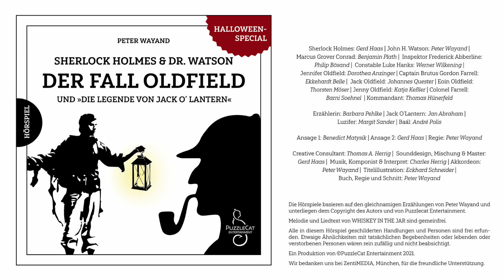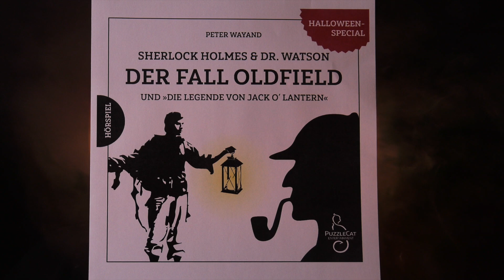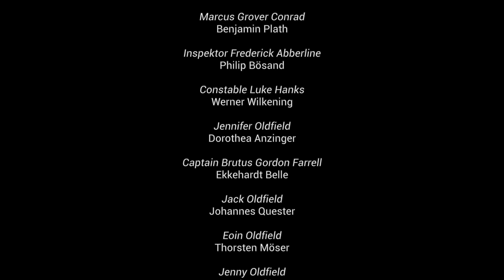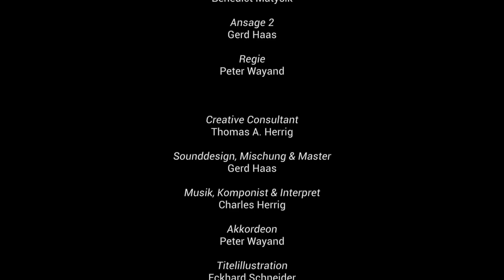Sherlock Holmes & Dr. Watson: Der Fall Oldfield (Hörspiel komplett, Halloween 2021)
„What a cheerful merry-making!“ - Sherlock Holmes und Doktor Watson ermitteln in der irischen Gemeinde von Kilburn. Dort schockiert während einer Hallowe'en-Feier eine gräßlich zugerichtete Leiche die ausgelassen feiernden Menschen.

Bonus:

Sherlock Holmes hatte, wie uns Watson berichtet, über den Verlauf von vielen Jahren eine Sammlung von Artikeln und Informationen über alle möglichen Dinge - Sachthemen wie Menschen - zusammengetragen, die er seinen INDEX nannte. In dieser Sammlung fand sich auch die schauerliche Legende von Jack O'Lantern, einem irischen Hufschmied, der einmal Jack Oldfield geheißen hatte, und der es mit großer Raffinesse schaffte, sogar den Teufel auszutricksen.

Sherlock Holmes & Dr. Watson: Der Fall Oldfield
und
Die Legende von Jack O’Lantern

(Hörspiel komplett)

Kapitel:

01 Gilgarra Mountain 00:00:00
02 Intro 00:04:48
03 Tod im Apfelfass 00:05:29
04 Jennys Verrat 00:11:44
05 Tod einer Legende 00:16:28
06 Farrells Rache 00:28:26
07 Ermittlungsergebnisse (Teil 1) 00:32:29
08 Jennifer Oldfields Bericht 00:42:46
09 Flucht 00:52:37
10 Ermittlungergebnisse (Teil 2) 00:57:30
11 Die Abrechnung 01:10:25
12 Vergeltung 01:16:22
13 Der Brief des Captains 01:37:40
14 Überleitung 01:50:10

Bonus-Hörspiel: 01:51:45

15 Sherlock Holmes’ Index 01:51:45
16 Stingy Jack 01:55:59
17 Drunk Jack 02:07:42
18 Jack O’Lantern 02:19:40

19 Outro 02:33:24

Es sprachen im Haupthörspiel Der Fall Oldfield:

Sherlock Holmes: Gerd Haas
John H. Watson: Peter Wayand
Marcus Grover Conrad: Benjamin Plath
Inspektor Frederick Abberline: Philip Bösand
Constable Luke Hanks: Werner Wilkening
Jennifer Oldfield: Dorothea Anzinger

Captain Brutus Gordon Farrell: Ekkehardt Belle
Jack Oldfield: Johannes Quester
Eoin Oldfield: Thorsten Möser
Jenny Oldfield: Katja Keßler
Colonel Farrell: Barni Soehnel
Kommandant: Thomas Hünerfeld

Im Bonus-Hörspiel Die Legende von Jack O’Lantern:

Erzählerin: Barbara Pehlke
Jack O’Lantern: Jan Abraham
Luzifer: Margit Sander
Baál: André Polis

Ansage 1: Benedict Matysik
Ansage 2: Gerd Haas
Regie: Peter Wayand

Creative Consultant: Thomas A. Herrig
Sounddesign, Mischung & Master: Gerd Haas
Musik, Komponist & Interpret: Charles Herrig
Akkordeon: Peter Wayand
Titelillustration: Eckhard Schneider
Buch, Regie und Schnitt: Peter Wayand

Das vorliegende Haupthörspiel ist durch den Inhalt des irischen Volkslieds WHISKEY IN THE JAR (WHISKEY IM KRUG) aus dem 17. oder 18. Jahrhundert inspiriert. Der Autor blieb unbekannt. Es wird aber über eine mögliche Verbindung zu John Gays (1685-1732) THE BEGGAR'S OPERA (DIE BETTLEROPER) von 1728 spekuliert. Wir haben die nach unseren Recherchen ursprünglichste Form des Liedtextes verwendet und sie in der Originalsprache belassen.

Das Bonus-Hörspiel ist eine akkustische Inszenierung der Legende von Jack O’Lantern (Jack mit der Laterne), die auf ein Halloween-Brauchtum zurückgeht, welches irische Einwanderer in die USA brachten und dort ausbauten.

Beide Hörspiele basieren auf den gleichnamigen Erzählungen von Peter Wayand und unterliegen dem Copyright des Autors und von Puzzlecat Entertainment.

Melodie und Liedtext von WHISKEY IN THE JAR sind gemeinfrei.

Alle in diesem Hörspiel geschilderten Handlungen und Personen sind frei erfunden. Etwaige Ähnlichkeiten mit tatsächlichen Begebenheiten oder lebenden oder verstorbenen Personen wären rein zufällig und nicht beabsichtigt.

Wir bedanken uns bei ZentiMEDIA, München, für die freundliche Unterstützung und die professionelle Kooperation.